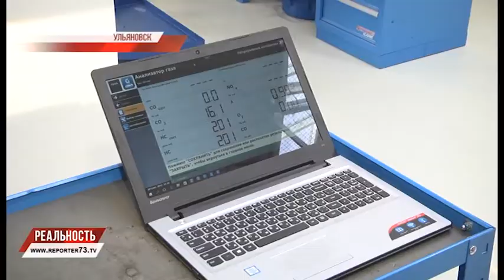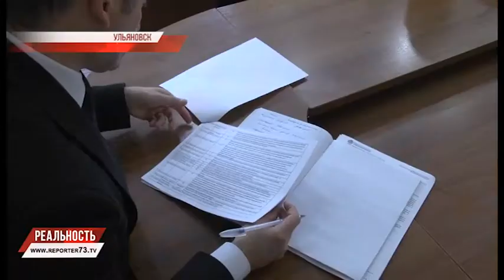8 МИЛЛИАРДОВ НА ОБРАЗОВАНИЕ УЛЬЯНОВЦЕВ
Капитальный ремонт школ и детских садов, финансирование мероприятий по созданию новых рабочих мест в образовательных организациях, проведение компаний по оздоровлению детей и работников бюджетной сферы. Расходы на реализацию этих и многих других проектов обсуждались на общественном совете Министерства образования и науки Ульяновской области. Планируется, что в 2018 году на отрасль образования будет выделено более 8 миллиардов рублей.